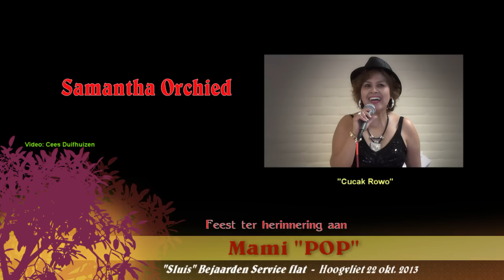Samantha Orchied - Feest ter herinnering aan Mami "Pop", Hoogvliet 22 okt2013 - "Cucak Rowo"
Zang: Samantha Orchied
Titel song: "Cucak Rowo". (met dansende bezoekers)

Locatie: Sluis Bejaarden Serviceflat - Hoogvliet

Video opname gemaakt met: PANASONIC HC-X900    3CMOS FULL HDrmalamclips